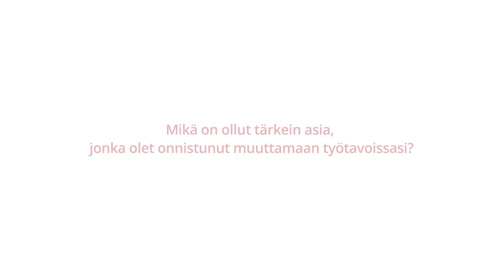925 Näin teen töitä: Alexander Stubb, Kansanedustaja, Kokoomus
Sekä Ulkomaankauppaministerinä että Pääministerinä työskennellyt Kokoomuksen kansanedustaja Alexander Stubb kertoo 925 TV:lle työtavoistaan. "Mä lähden liikkeelle 8+8+8 -ajattelusta. Eli kahdeksan tuntia töitä, kahdeksan tuntia - tavalla tai toisella - vapaa-aikaa ja kahdeksan tuntia lepoa. Kaikki lähtee oikeastaan levosta; jos lähtee hyvin levänneenä, virkeänä aamulla liikkeelle."